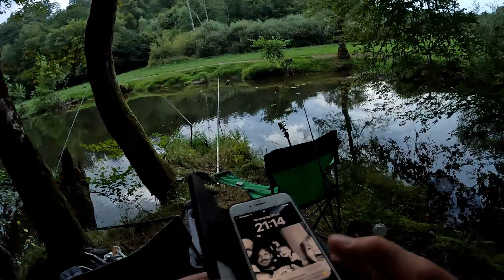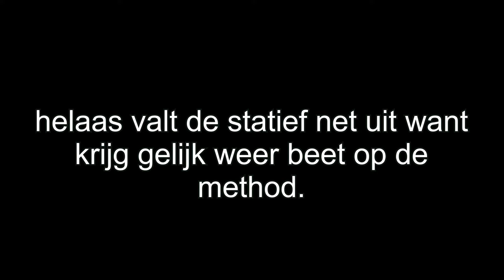Pittig, maar toch Nieuw PR! (Dobberen, Feederen & Karperen)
Na wat stilte eindelijk weer een video!
Ivm drukte weinig tijd gehad voor het editen maar er is wel gewoon doorgevist. Vandaag verder waar we gebleven waren en dat is eind juli.

We zijn weer met het gezin in de Vogezen op vakantie en uiteraard zijn ook de hengeltjes mee. Samen met mijn broer ga ik daar verder met de omgeving verkennen. We komen op een paar prachtige plekjes terecht waaronder een spot waar ik vroeger vaak kwam met een maat van mij. Het vissen is pittig maar gelukkig maakt de omgeving een hoop goed en uiteraard wordt er wel wat gevangen, waaronder een nieuw PR! :)